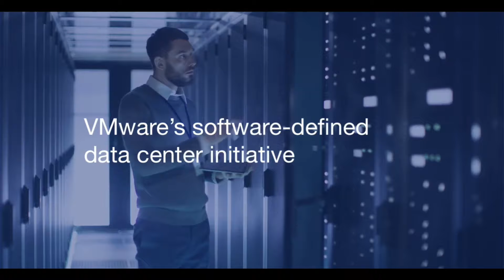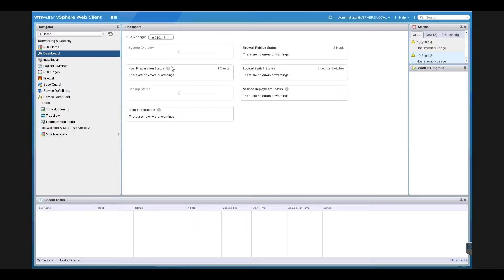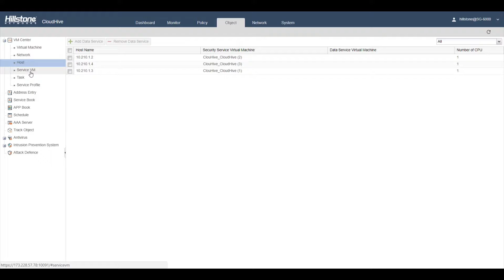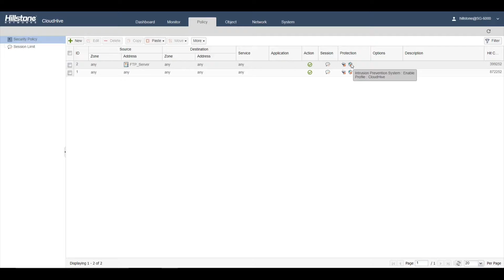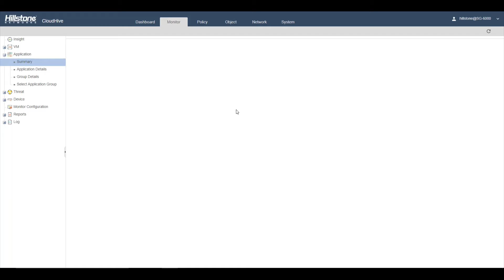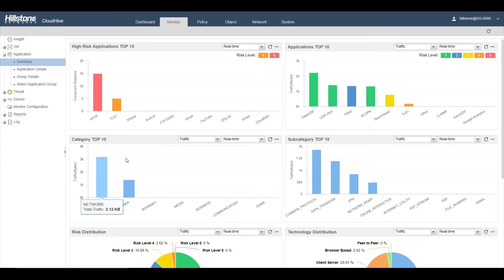Hillstone Cloudhive & NSX_Spanish